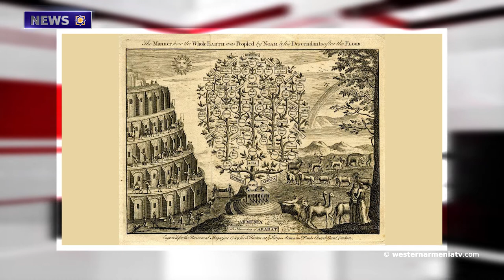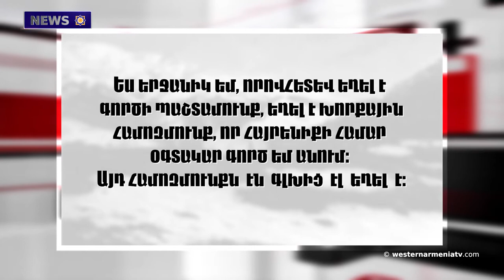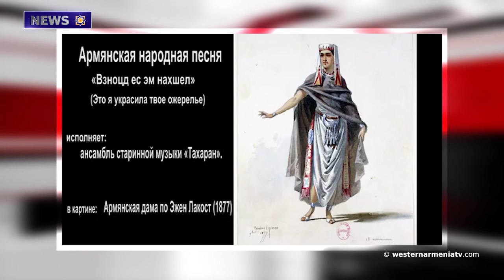Syrian Army got a permission to attack turkish drones.News 29.03.2021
1.Western Armenia (Urartu) is the foundation of the family tree of nations and countries of the world
2.Memorial evening dedicated to monument expert Samvel Karapetyan took place
3.150 houses to be built in Karmir Shuka settlement, Artsakh
4.Syrian Army got a permission to attack turkish drones without warning
5.The species discovered in Lake Van got a new name
6.The Armenian national football team defeated Iceland in Yerevan